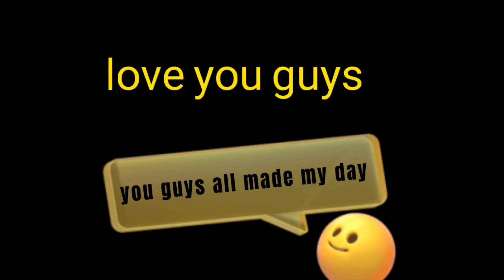youngest child vs middle child vs oldest child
do you guys like the memes?